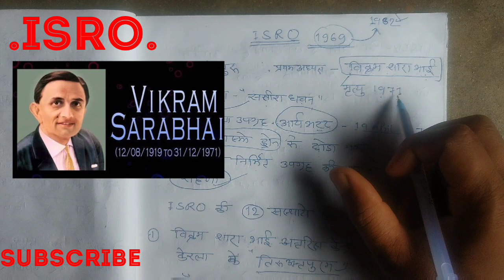isro- के बारे में short trik पार्ट-1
इसरो - के बारे में हम सभी भारतीयों को जानना चाहिए।।
क्योंकि आज इसरो ने ही हम सभी का गर्व से भर उठाने का मौका दिया है ।। इसरो को बहुत बहुत बधाई हो।। इसरो के  CEO- k.shivsan...